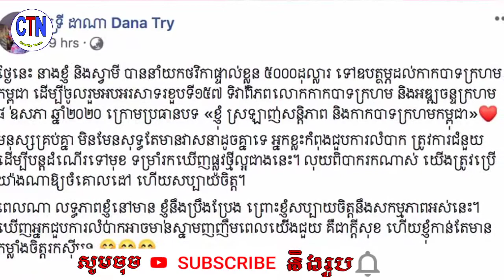ច្រើនមែន! ថៅកែពេជ្រ បានឧបត្ថម្ភដល់កាកបាទក្រហមកម្ពុជា នូវថវិកាចំនួនដល់ទៅ…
A lot!  Diamond Boss Donates to Cambodian Red Cross

channel/ChanthyNews